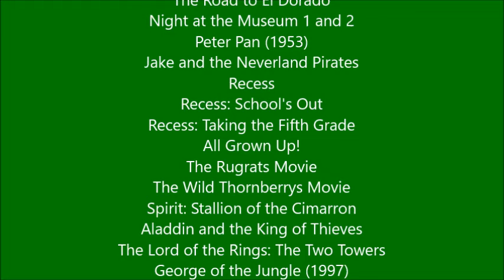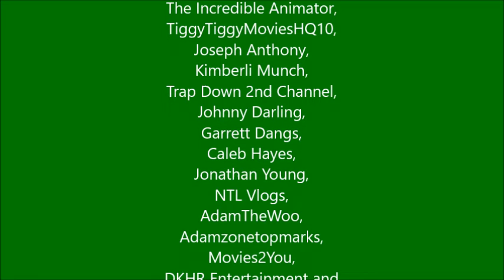The Scar Chronicles: Harvey Kinkle, Sabrina Spellman and Hogarth Hughes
The nineteenth chapter 102: Harvey Kinkle, Sabrina Spellman and Hogarth Hughes Including Lucky Jack, Cat R. Waul, The Crows (Charlotte's Web), Parker Dinkelman, Josh Redgrove, Joseph Korso, Cale Tucker, Akima Kunimoto, David Xanatos, Owen Burnett, Elisa Maza, Indiana Jones, Mac McHale, Lyle Tiberius Rourke and his Troopers, Helga Sinclair, Milo James Thatch, Audrey Ramirez, Dr. Joshua Sweet, Vinny Santorini, Kent Mansley, Ben Ravencroft, Peanut Butter & Jelly, Doug the Mall Cop, Miguel & Tulio, Larry Daley, John Darling, Michael Darling, Principal Prickly, T.J. Detweiler, Tommy Pickles and the Gang, Stu Pickles, Didi Pickles, Lou Pickles, Kira Finster, Drew Pickles, Charlotte Pickles, Sloan Blackburn, The Colonel and his soldiers, Saluk and his 40 thieves, Aladdin, Cassim, Aragorn, Legolas, Gimli, Theoden and his horseman, Max & Thor, Coach, Nick, Ellis, Rochelle, Mona Parker, Charley Bones, Lily Duncan, George Jamell and his friends, Angela Smith, R.J. MacReady and his 31 Outpost Man and Sam Childers and his Rangers.